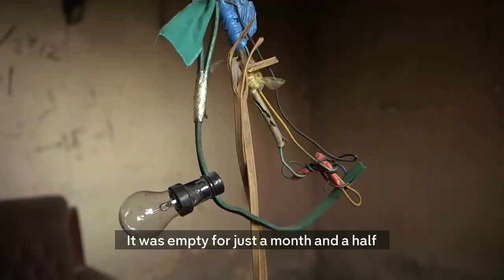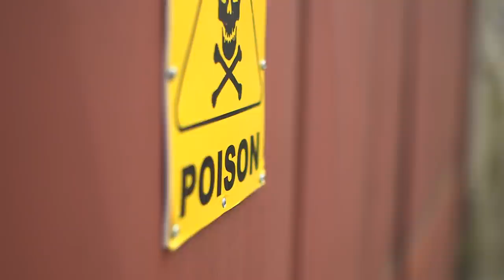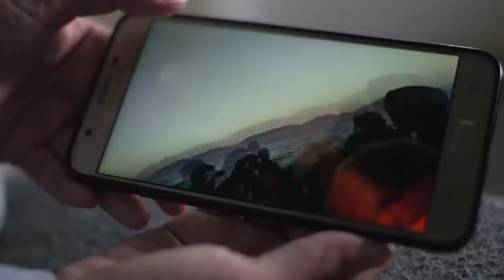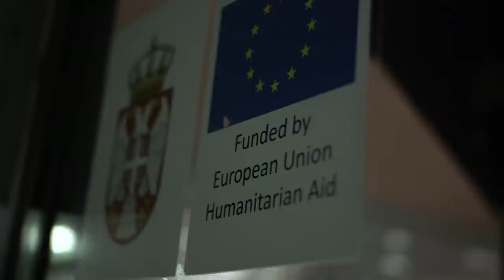Beaten Back | Unreported World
We meet the migrants being beaten back from the European Union by border guards on the notorious Balkan Route.

A once welcoming Europe is now closing its doors, and Serbia has become a bottleneck for thousands of people a month trying to get through the increasingly hostile route. Many are fleeing war and persecution in countries like Syria and Afghanistan.

Reporter Seyi Rhodes meets beaten and bruised migrants trying to leave Serbia, and the families living for months in government camps too scared to make the journey.

Producer/Director: Dani Isdale
Executive Producer: Nevine Mabro
Series Producer: Andy Lee
Production Company: ITN/Channel 4 News